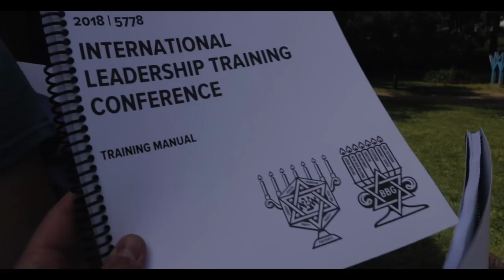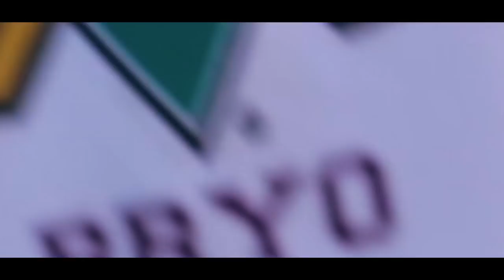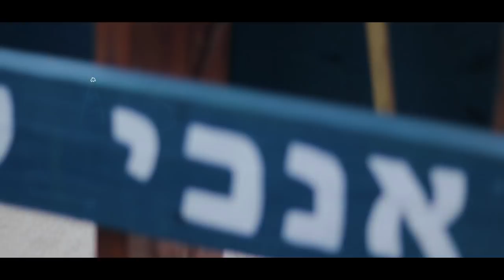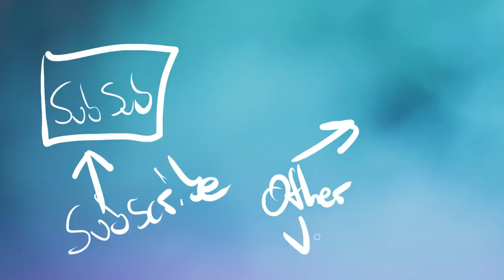you have THREE options... | BBYO Perlman Summer 2018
My Perlman Summer

FAVE LENS - Canon 17-85 f/4
SECOND CAMERA - NIKON D5300
ACTION CAM - GOPRO Hero Session 5
MICROPHONE - RODE VIDEOMICRO
SMALL CAMERA - SONY RX100 V
TRIPOD - JOBY SLR ZOOM
SD CARDS - SONY FILM PRO